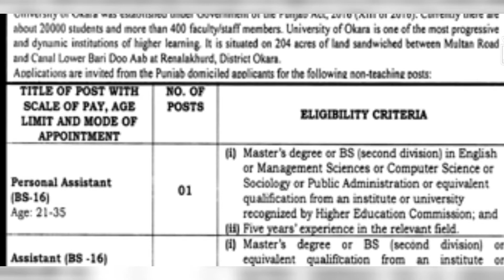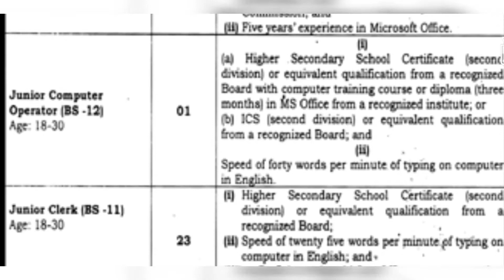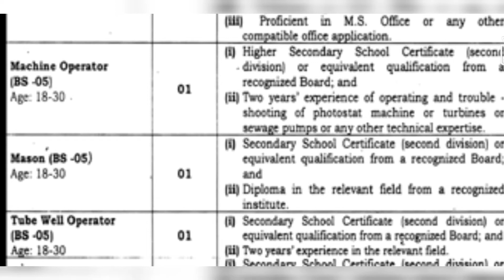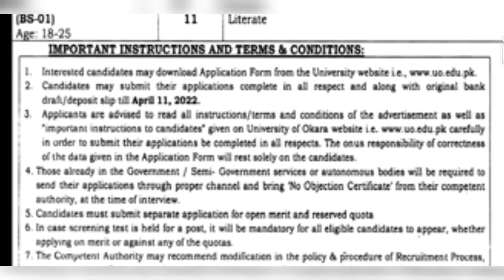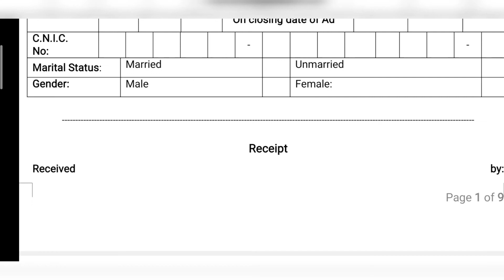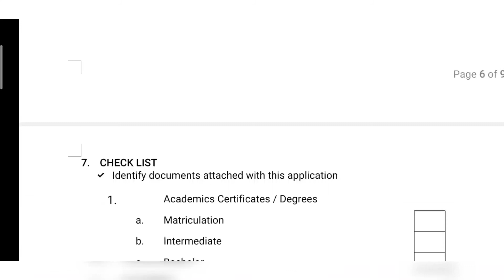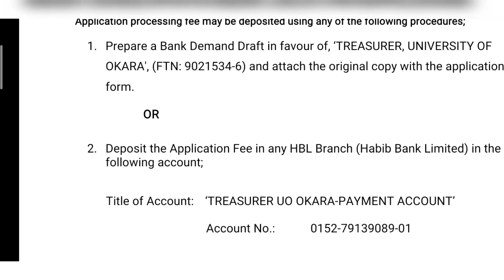University of okara jobs 2022|How to apply University of okara jobs 2022